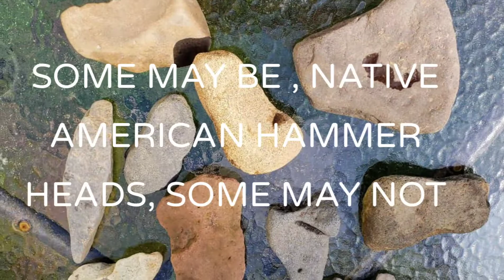Creek Finds 10/06/2022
4 days of rain exposed more interesting pieces